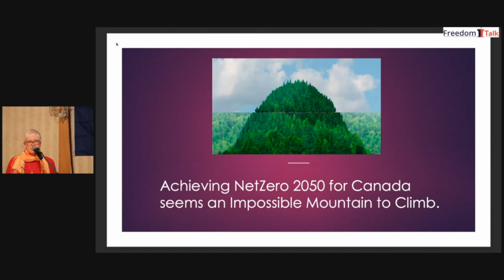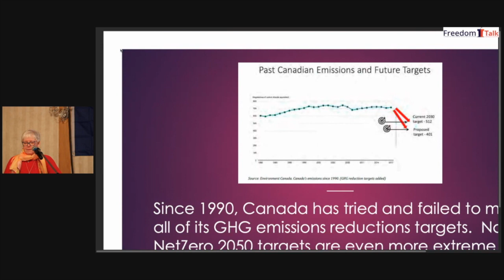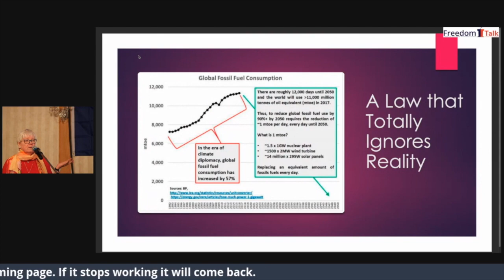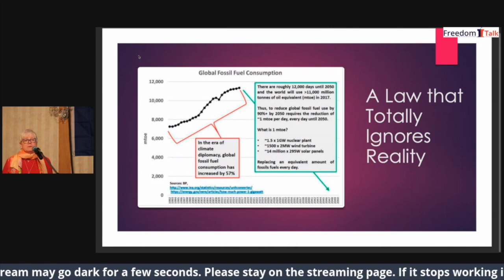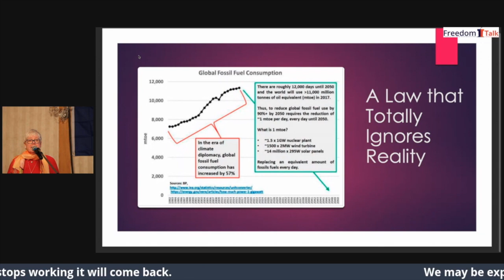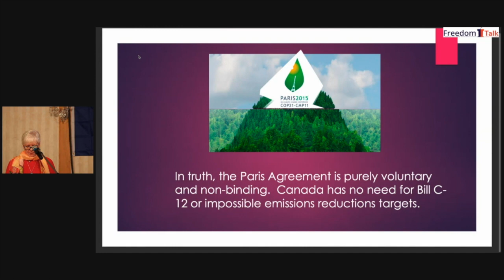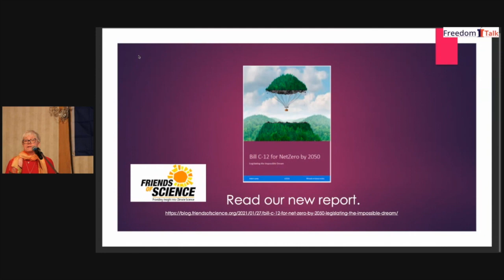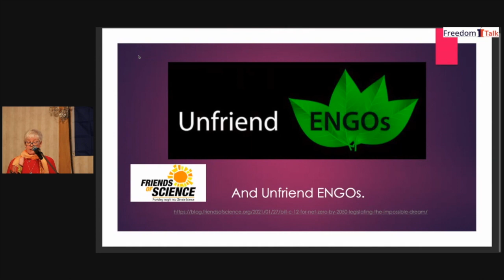Michelle Stirling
Saturday Morning Session

Economic Education Association of Alberta conference, March 5-6 2021 Alberta